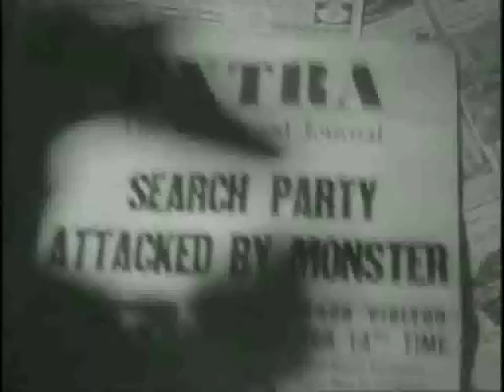The Cruxshadows - Edge of the World (with lyrics)